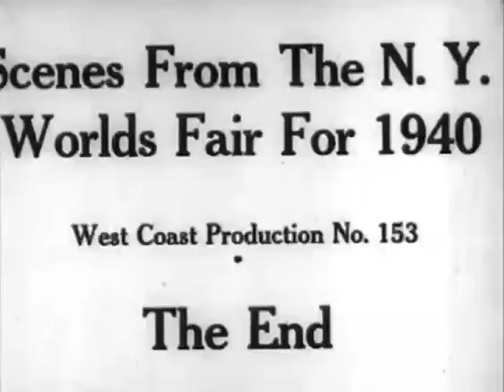Scenes from the New York World's Fair for 1940